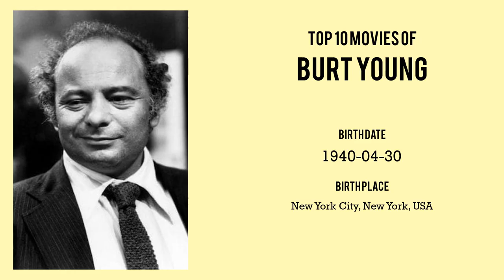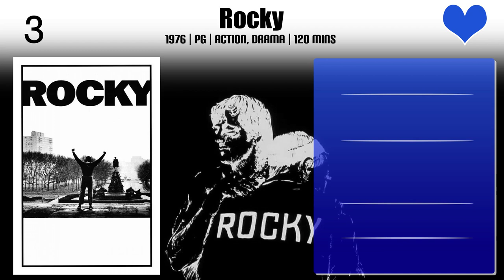Burt Young Top 10 Movies of Burt Young| Best 10 Movies of Burt Young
Top 10 Movies of Burt Young

Find the list of movies by Burt Young you can find more information, movie trailers, posters, reviews, youtube links in below link.

Please Comment down your favorite movie of Burt Young